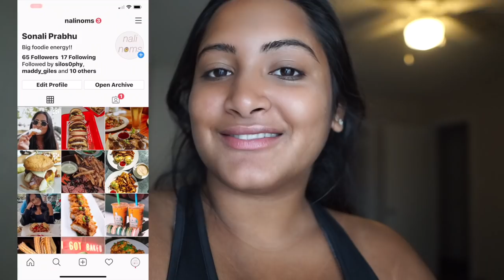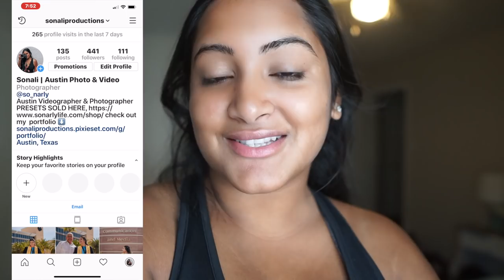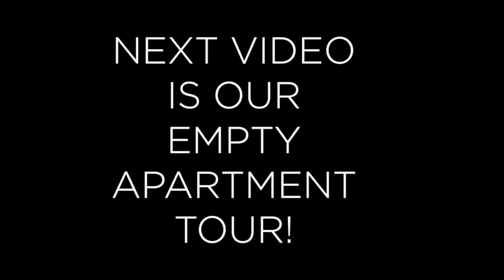We Didn't Get Our First Choice | Highs and Lows of Our Aparment Search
We didn't get our first choice on apartments and it was honestly REALLY annoying when it happened during our apartment search process since we had a time sensitive move in. We decided to go to somewhere else since in the application process, we lost our first choice. This vlog is all over the place, but I just wanted to share our not so perfect experience lol

About Me!
Name: Sonali (Sun-all-e) aka sonarly, sona, nali
Age: 22
Ethnicity: Indian
College: Senior at University of Central Florida
Major: Radio/ Television
Sorority: Kappa Delta